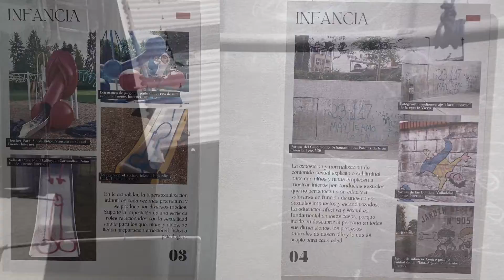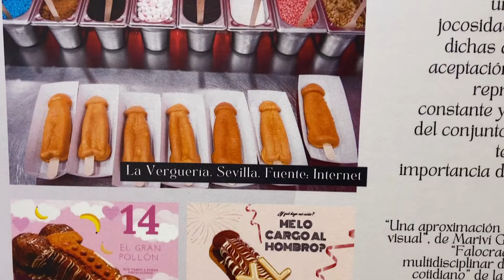‘Falocracia y violencia simbólica’, en el Centro Municipal de Cultura de Arucas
arucasiguales arucascultura arucas25n22 ‘Falocracia y violencia simbólica’, en el Centro Municipal de Cultura de Arucas

La exposición aborda la preponderancia del pene en distintas manifestaciones expresivas

Hasta el 2 de diciembre se puede visitar, en el Centro Municipal de Cultura de Arucas, la exposición ‘Falocracia y violencia simbólica’, coordinada por Mariví Gallardo, autora también del libro-ensayo titulado ‘Falocracia y sociedad. Una visión multidisciplinar desde la observación de lo cotidiano’. La autora, desde una perspectiva artístico-científico-experimental, explora e indaga en las manifestaciones expresivas relativas a la corporalidad masculina y concretamente aquellas referidas al símbolo fálico.

La muestra ‘Falocracia y violencia simbólica’ forma parte del proyecto Bibliotecas Canarias por la Igualdad, de la que forma parte la Biblioteca Municipal de Arucas. Se enmarca en el programa de actos del Día Internacional Para la Eliminación de la Violencia Contra la Mujer, diseñado por la Concejalía de Políticas de Igualdad de Oportunidades entre Mujeres y Hombres del Ayuntamiento aruquense -área dirigida por Beatriz Herrera- en colaboración con otras concejalías.